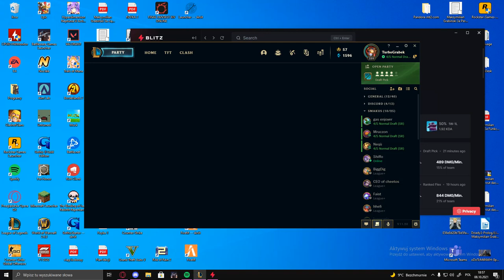Być jak Mruczon